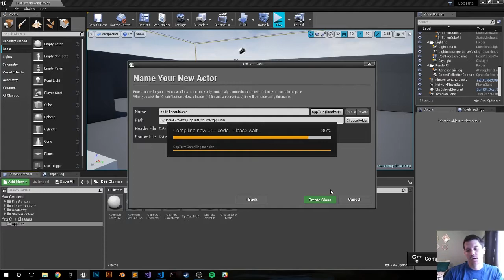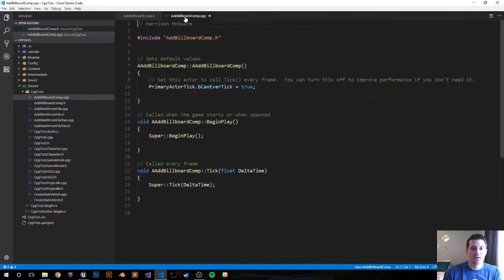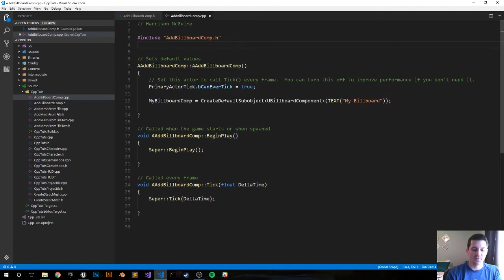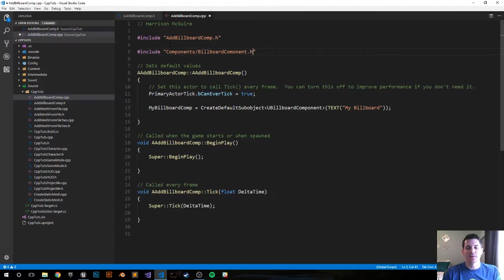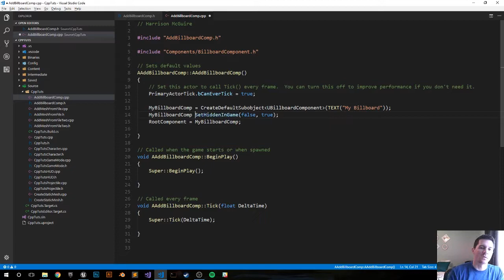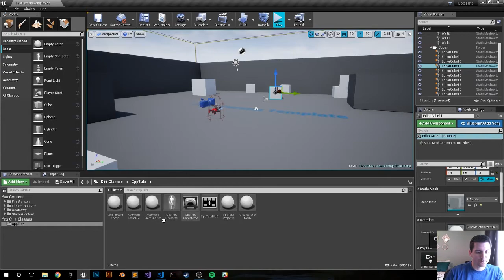Unreal Engine 4 C++ Tutorial: Add Component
In this tutorial we are going to add a Billboard Component to our actor. Adding components can also be easily added in the UE4 editor, but let's go ahead and do it programmatically.

UE4 Version: 4.18.2

Intro/Outro Music: Brooding Ben by TeknoAXE. No Modificatoins were made.